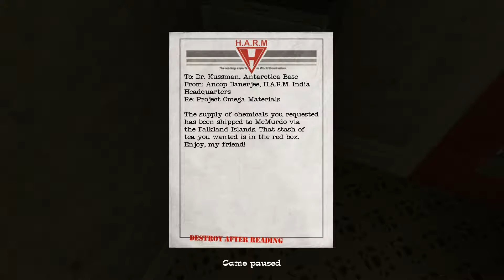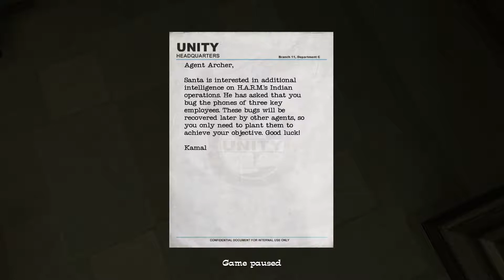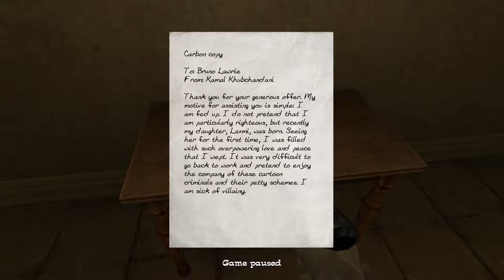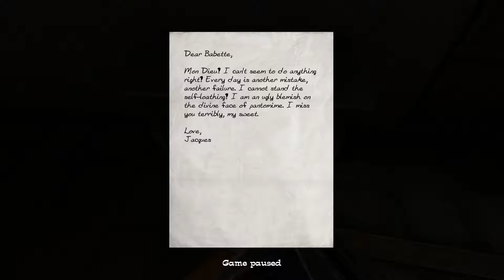No One Lives Forever 2 Chapter 8: The Art of Murder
Chapter 8 of the No One Lives Forever 2 Playthrough,
Chapter: The Art of Murder